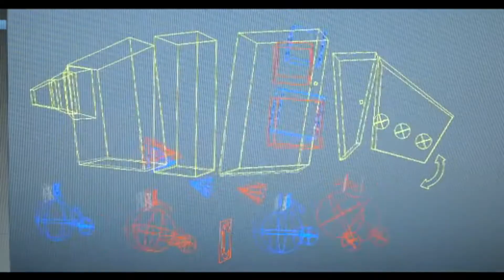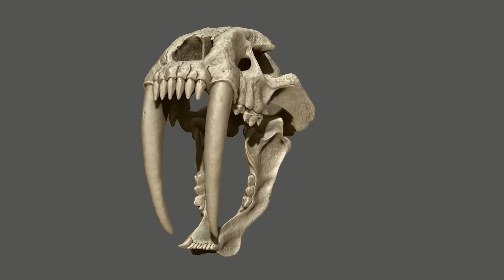Sabre Toothed Tiger | Ice Age Extinct Specie | Sabre Toothed Cat Attack | Prehistoric Predator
This video is about the Saber-toothed tiger that got extinct 10000 years ago and now it is ice age extinct specie. Earth is only habitable planet where conditions are good and livable for every creation on Earth and they live happily and did not disturbing food cycle but some natural process cause extinction of some species with time like climate change, ice age, reduction or disturbance in food cycle. these sabre beasts were longer than Serbian tigers and heavier in weight but their speed were less faster as compared to lions. there main food was deer and bison which were at verge of extinction at end of last ice age due to climate change in atmosphere. These sabre toothed cats were characterized by their long saber shaped teeth which were their greatest weapon against their prey. some scientist say that human and these sabre toothed animals were living in the same area and in same landscape 300000 years back. weight of these cats were from 160-280kg and length was 2.2 meters. This video was about this extinct specie we will back with another video.